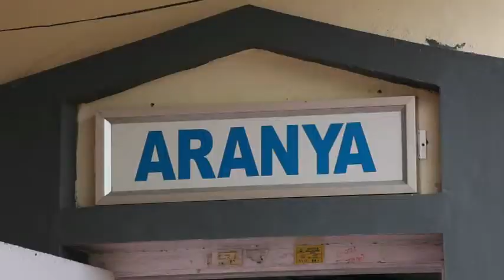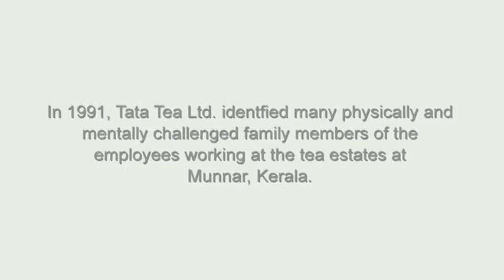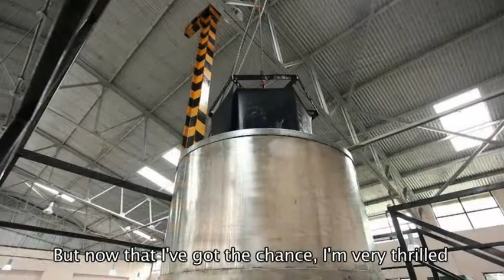Aranya Natural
Aranya Natural is Shibori Art studio in Munnar producing beautiful textiles in Natural Dyes. The designers are all other abled young people given this opportunity to earn a living creatively in a positive environment, a social enterprise of Tata GLobal.